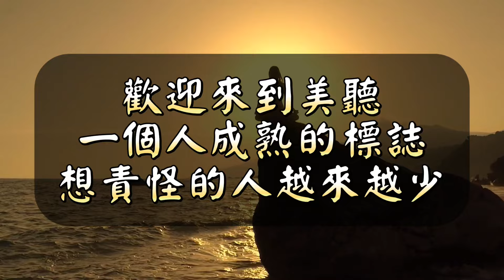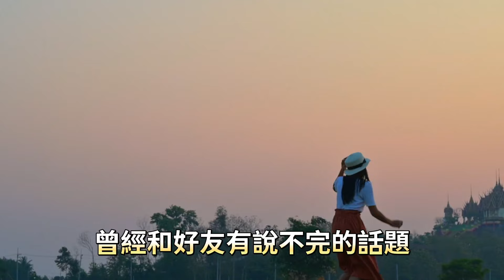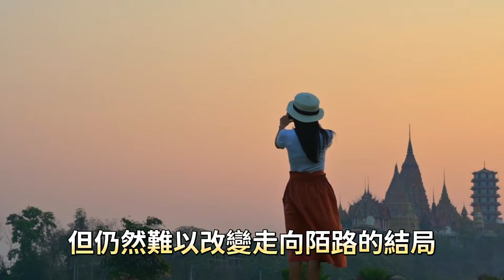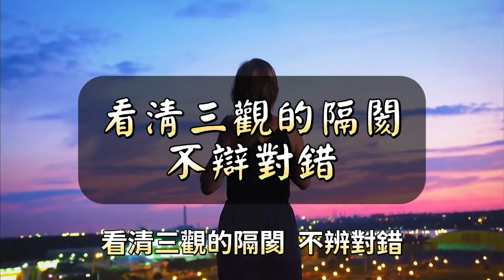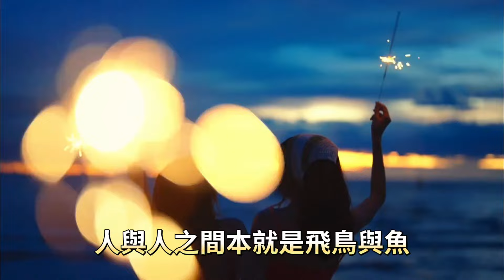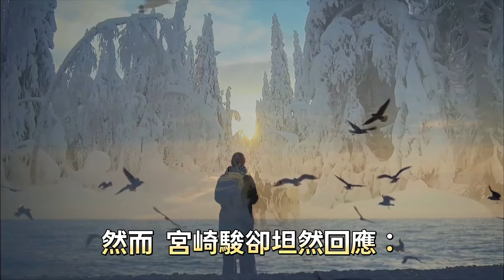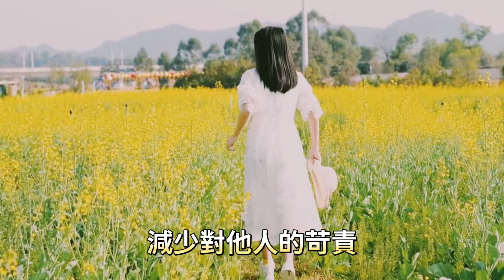一個人真正成熟的標誌，看穿人性的涼薄，不再責怪任何人。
與「一個人真正成熟的標誌，看穿人性的涼薄，不再責怪任何人。」相關內容：

人性就是這麼虛偽，不是騙就是演。成年人最聰明的社交方式：從不拆穿，但會遠離。

最殘忍的社會現實：你能賺多少錢不由自己說了算，這世上的許多貧窮，都是某種設計的結果。